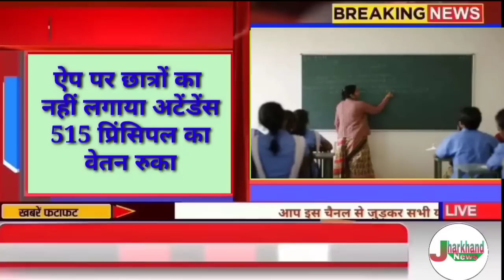संध्या सामाचार 17 दिसंबर 2022 झारखंड की ताजा खबर ।। Today Jharkhand News, Jharkhand Breaking News